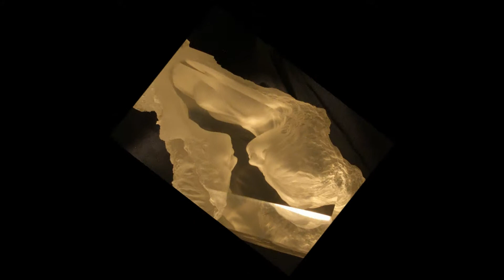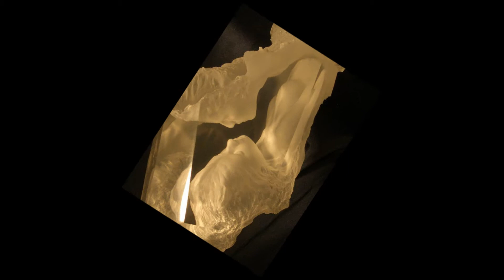AMARSI (di Enzo Di Micco) - Notturno n° 2 - Frederic Chopin.wmv